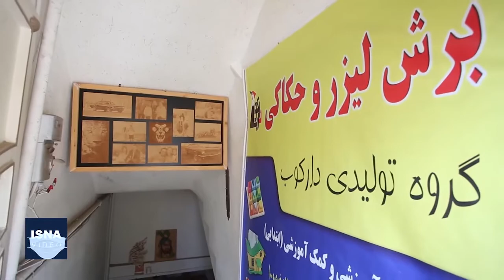چطور یک کارگاه نمونه را به تعطیلی بکشانیم؟!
از ابتدای شیوع کرونا تا امروز مشاغل زیادی در ایران تا پای تعطیلی رفته‌اند و کارگران زیادی به دلیل مشکلاتی که این بیماری به وجود آورده است، بیکار شده‌اند. یکی از این کارگاه‌ها در قزوین قرار دارد؛ جایی که از سال ۹۴ فعالیت خود را در زمینه تولید ملزومات و اسباب‌بازی‌های چوبی آغاز کرد و ۵۰ زن در آن مشغول به کار شدند، اما حالا در آستانه تعطیلی است.